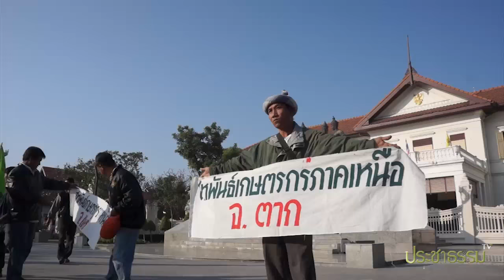ฟังดิเรก กองเงิน ทำไมต้อง 'เดิน ก้าว แลก' (อีกครั้ง) เพื่อปฏิรูปที่ดินไทย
วันนี้ 22 ธ.ค.2558 เครือข่ายขบวนการประชาชนเพื่อสังคมที่เป็นธรรมหรือ P-move จัดกิจกรรม "เดิน : ก้าว : แลก เพื่อการปฏิรูปที่ดินไทย" ที่หน้าอนุสาวรีย์ 3 กษัตริย์ จังหวัดเชียงใหม่ และที่ศาลากลางจังหวัดอีก 18 จังหวัดทั่วประเทศ เพื่อผลักดันให้รัฐบาลและคสช.เดินหน้านโยบายโฉนดชุมชน ธนาคารที่ดิน ยุติแผนแม่บทฯ และทบทวนการประกาศอุทยานฯทับที่ชุมชน ฯลฯ โดยตัวแทนสหพันธ์เกษตรกรภาคเหนือ (สกน.) ระบุว่า เนื่องจากตลอดระยะเวลากว่า 1 ปี ภายใต้การบริหารงานของรัฐบาลปัจจุบัน ได้มีข้อเสนอจากฝ่ายประชาชนมากมายที่ได้เสนอไปยังรัฐบาลและหวังว่าจะได้รับการแก้ไข แต่เวลาที่ผ่านไปได้พิสูจน์ชัดแล้วว่า รัฐบาลไม่ได้มีความสนใจที่จะแก้ไขปัญหาเรื่องที่ดินและปัญหาปากท้องของชาวบ้านอย่างแท้จริงและนี่คือเหตุผลที่จะบอกว่า ทำไมชาวบ้านถึงตัดสินใจ "เดิน ก้าว แลก" อีกครั้งเพื่อให้มีการปฏิรูปที่ดิน
อ่านรายละเอียดเพิ่มเติมที่